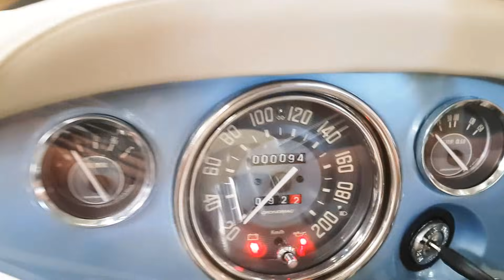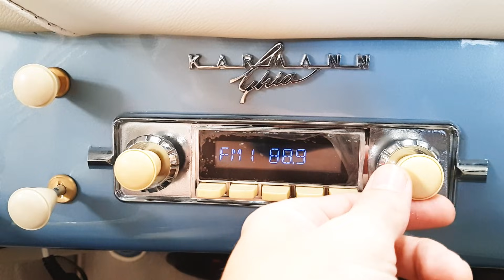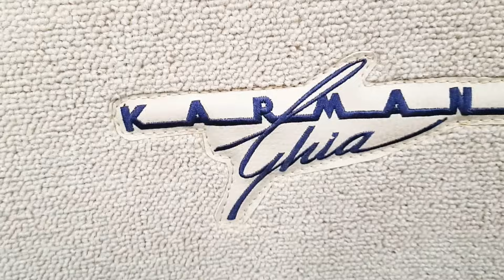Restauração completa do Karmann Ghia 1968 - Vejam o Antes e o depois - Trocar Autos Antigos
Restauração completa que fizemos desse lindo Karmann Ghia 1968!

 Curtam a nossa página!